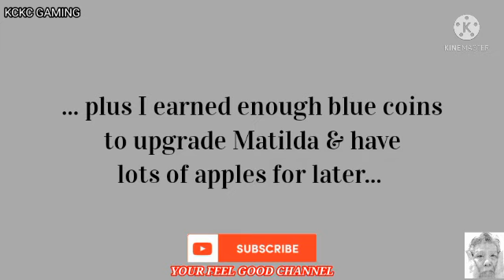ANGRY BIRDS 2 TOWER OF FORTUNE Did I win gems&blue coins?Updtd March 22 after Daily Challenge Today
(THIS IS WHAT I SHOULD'VE DONE IN DC:DC) March 8

(HAPPY WOMENS'DAY:DC) March 8

(BREAKING FREE:KPP) March 8

(THE WINNING WAYS:DC) March 7

(HUMAN=3;ROVIO'S BOTS=0:KPP) March 7

(MARCH MADNESS:THE BETTER VERSION:DC) March 6

(MARCH MADNESS:DC) March 6

(THE SUCCESSFUL COMBINATION:KPP) March 6

(THE SLING BLADE KPP3 REPLAY) March 5

(ADRENALINE RUSH? :DC) March 5

(THE SLING BLADE:KPP) March 5

(PICTURE PERFECT:DC) Mar 4

(THE MUTINY:KPP) Mar 4